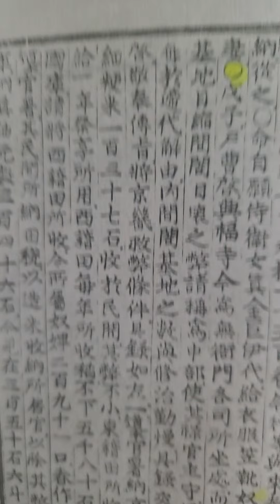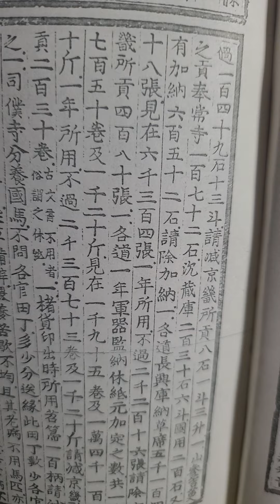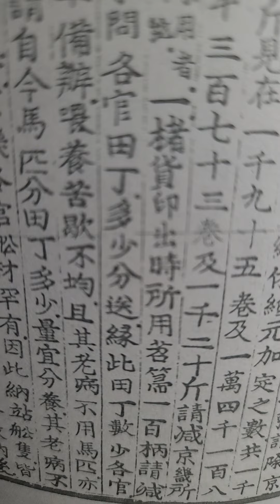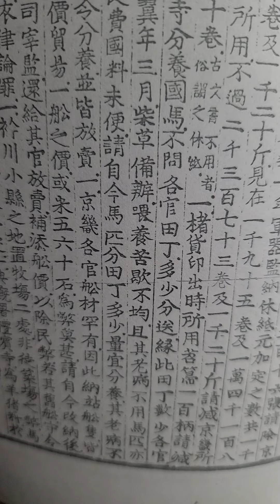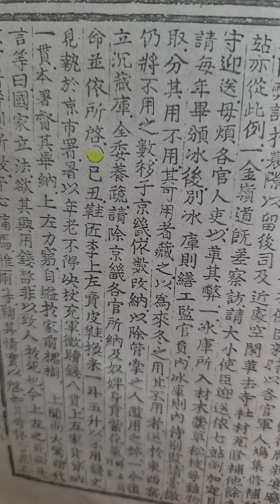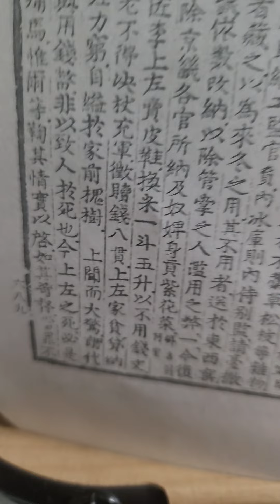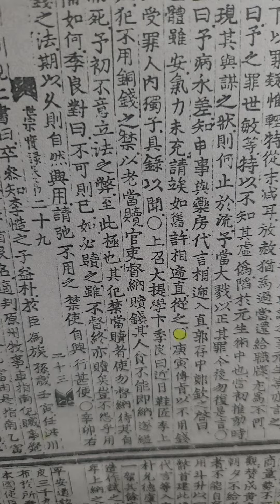무작정 실록 읽기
세종실록 권29  7년 8월 정해 ㅡ 기축조